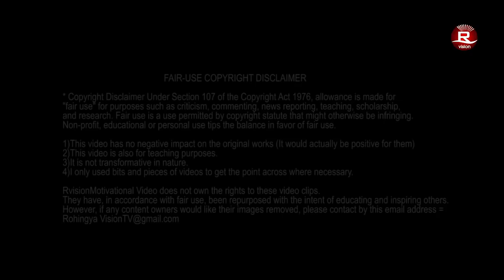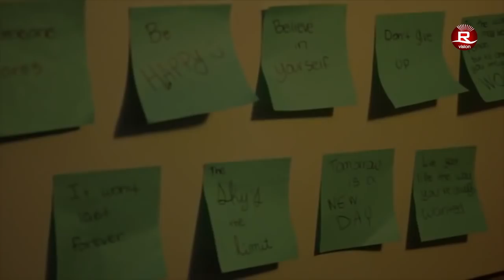Never Give up